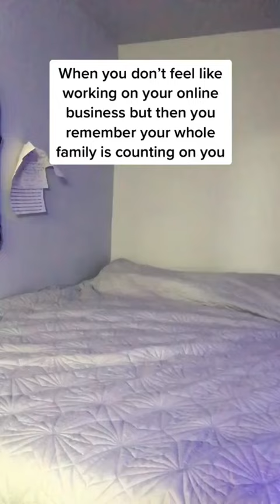When I Feel Like Being Lazy…